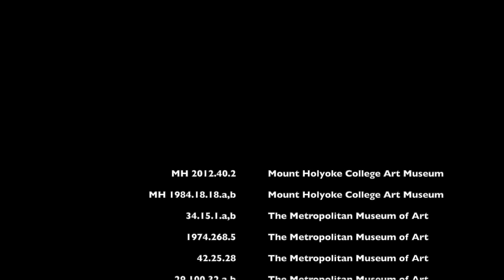Maggie Kamb '21: "Idols and Icons"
How do we depict deities and idols? What qualities do we associate with them, and how are these qualities represented visually? Crossing geographic boundaries and various mediums, this tour will examine art from the Renaissance to the contemporary, looking at how figures are glorified and worshipped through the visual arts.